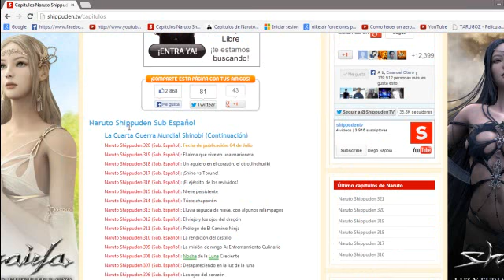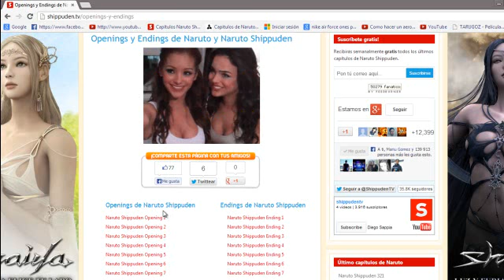Capitulos de Naruto- Naruto Shippuden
Sucribance y Denle MG